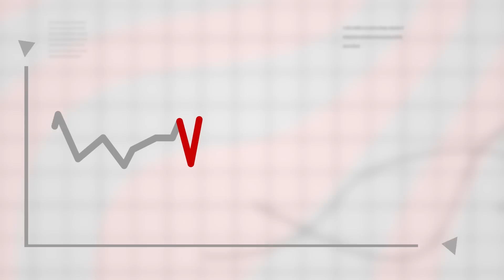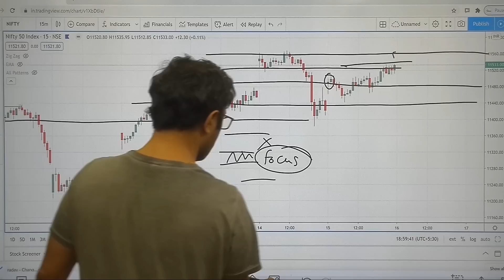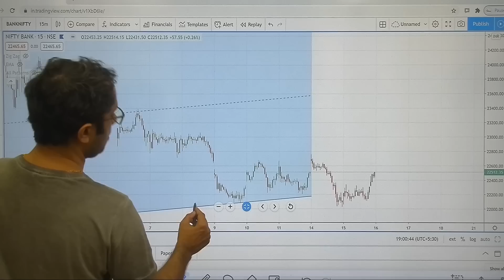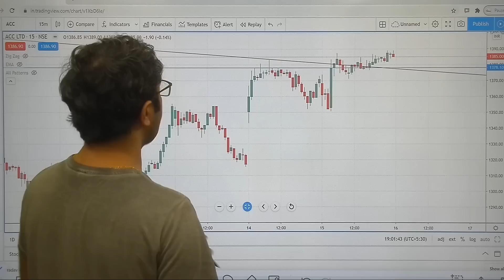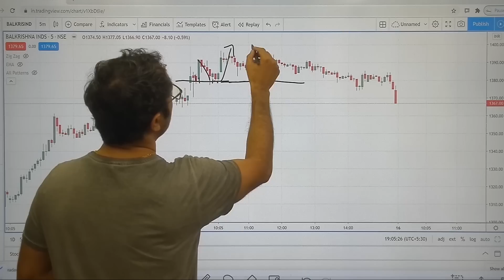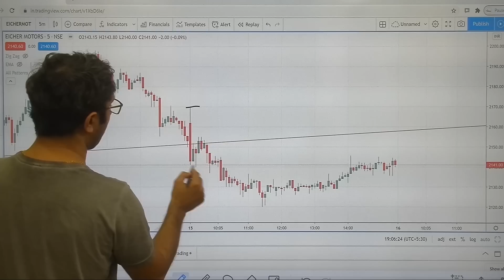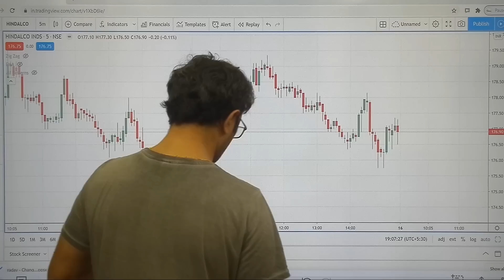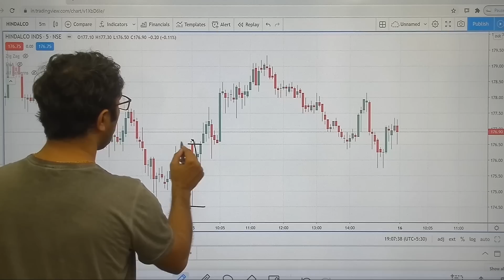Market ka Recap | Chart Reading | Chart Analysis & Market ka Panchnama for 15/09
Chart Reading | Chart Analysis & Market ka Panchnama for 15/09